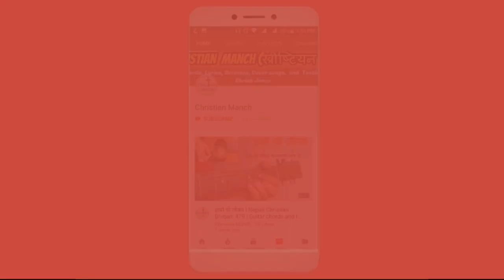पुग्नेछाैँ हामी विश्वासी ll Nepali Christian Bhajan: 646 ll Chords with Lyrics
पुग्नेछाैँ हामी विश्वासी (Pugnechau Hami Biswasi)
नेपाली ख्रीष्टिय भजन न. ६४६
Song by: Bhakta Bhandari
LIKE_SHARE_COMMENT_SUBSCRIBE!!!
Nepali christian song, Nepali christian bhajan, Nepali christian bhajan 646, bhajan 646, Nepali Khristiya bhajan song, Khristia bhajan song no 646, pugne chau hami biswasi,